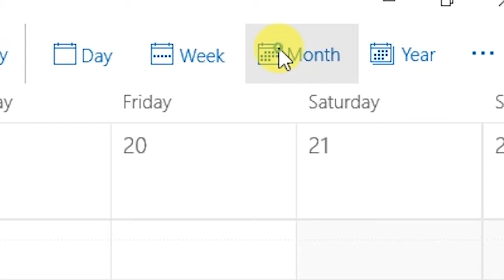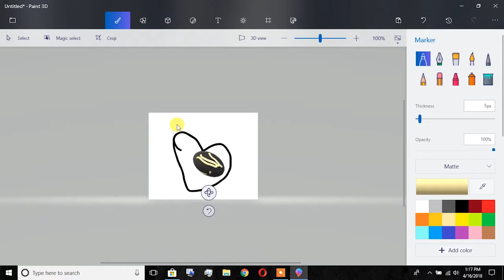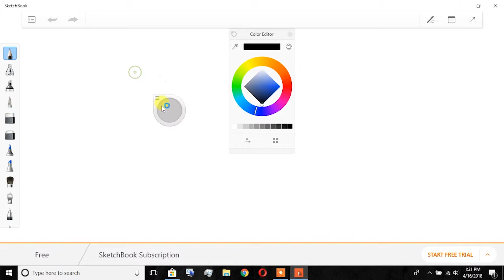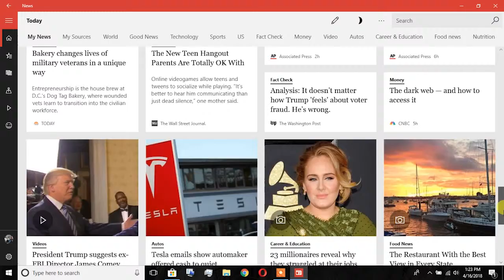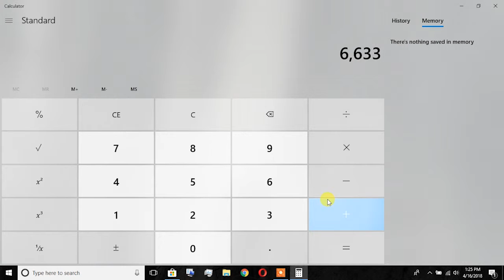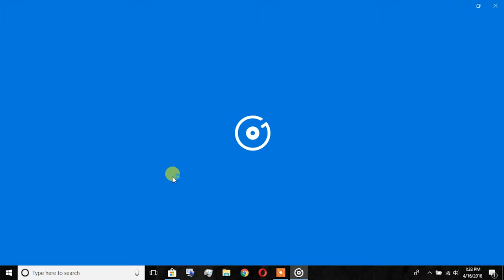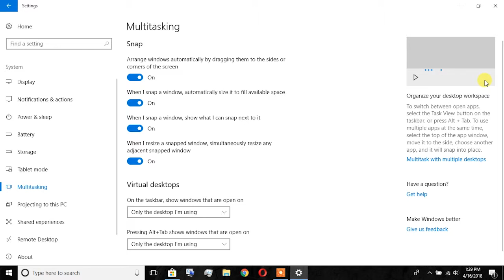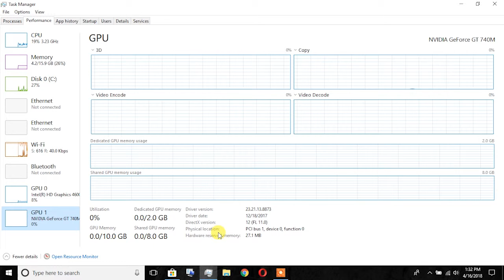Windows 10 pro UI TOUR